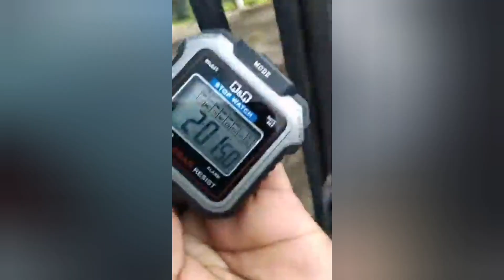Today's Pigeon competition - Both pigeons passed the time limit of 02 hours - Kirulapana D Dabare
today pigeon competition - සතුන් දෙදෙනා පැය 02 කාල සීමාව පසු කළහ - pigeon loft in Kirulapone

Kirulapone Mr. D Dabare at 5.54 am
Two animals were released and we wish him the best of luck.

Royal High flyer pigeon club kirulapana